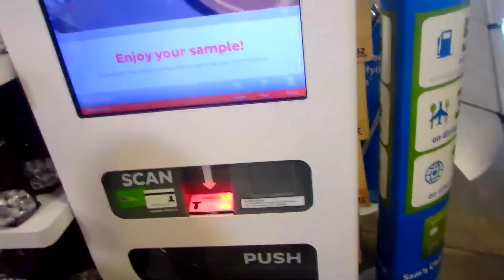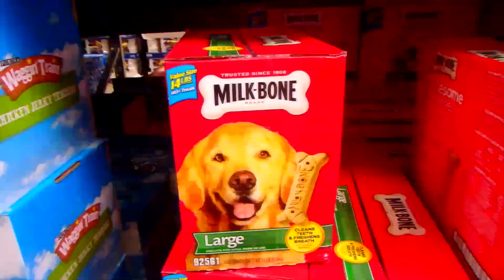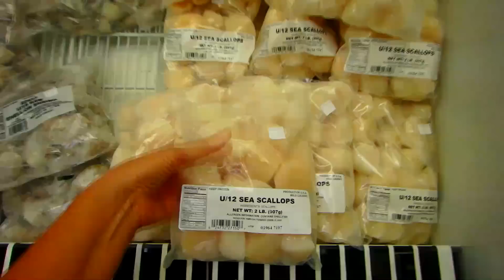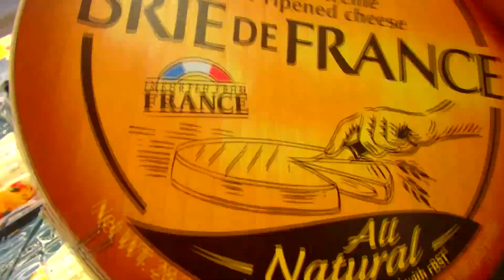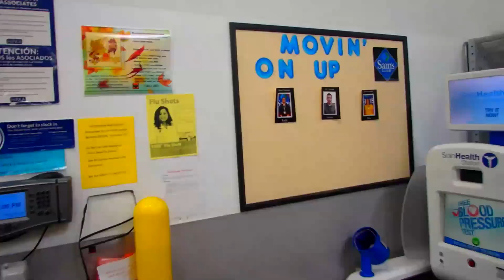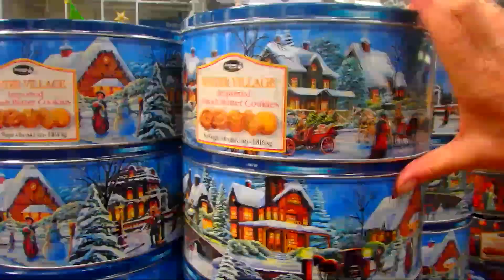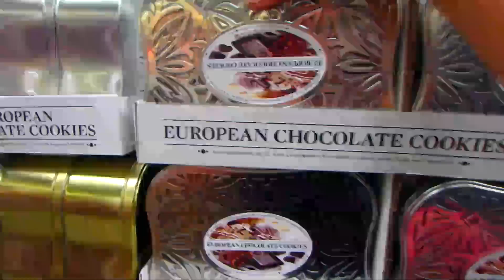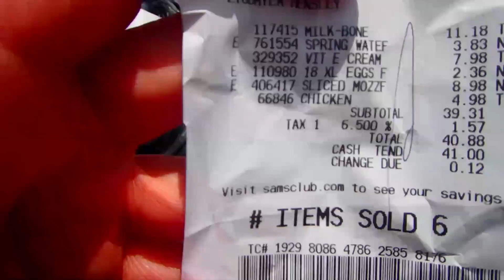США магазины перед Новым Годом - Цены Продукты Подарки FloridaYalta 15.11.2014